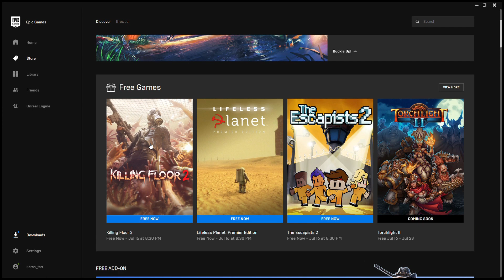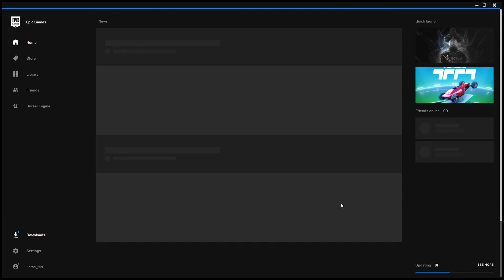Killing Floor 2 Free on EPIC Games Store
Download Killing Floor 2, Lifeless Planet & The Escapist for free till the 16th of July 2020 from the EPIC games store